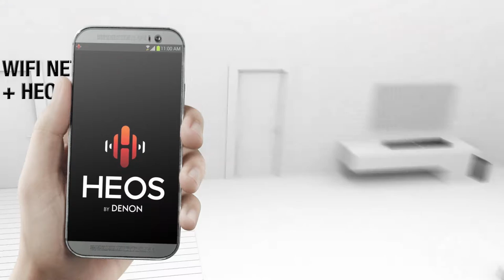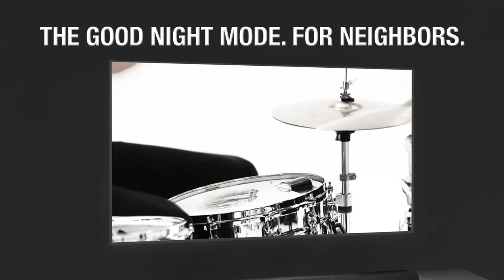HEOS Home Cinema - Product Video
A Short product video from Denon about their Heos HomeCinema Sound Bar.

Anywhere sounds Amazing!... With Heos!